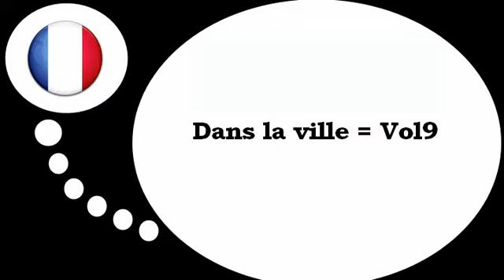Nauka francuskiego = W mieście # 9